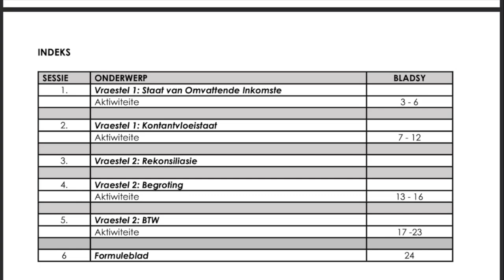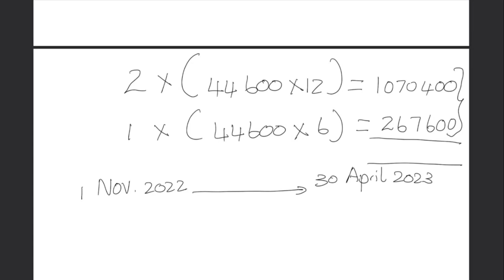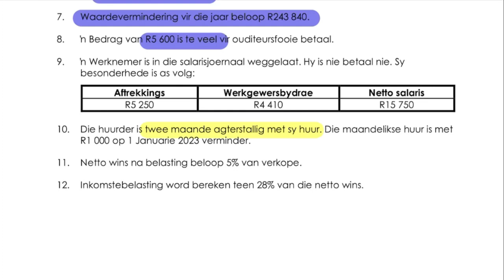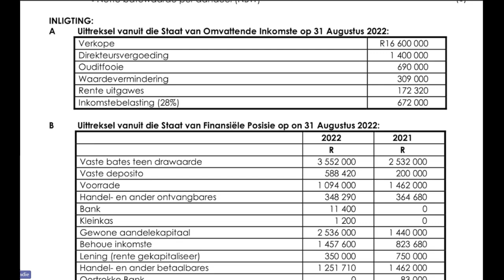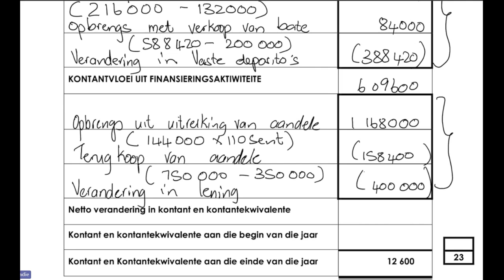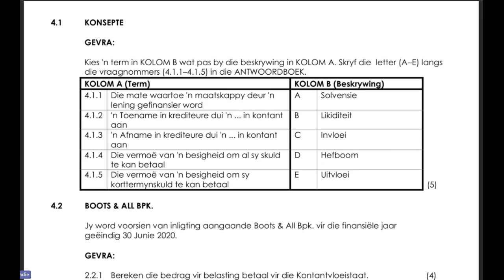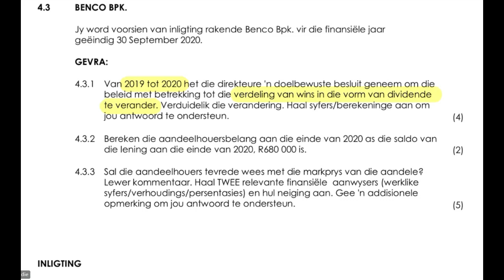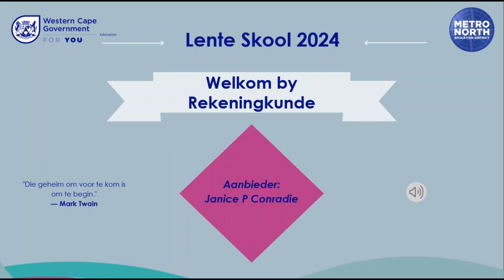Lente Skool Rekeningkunde 2024